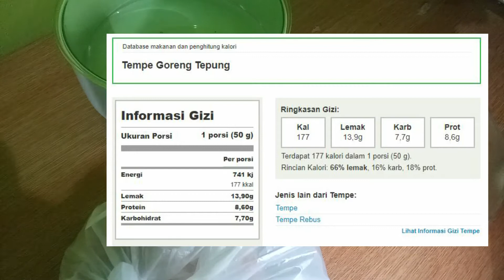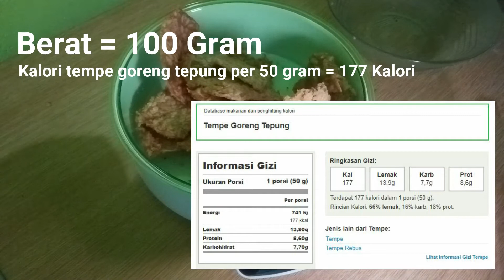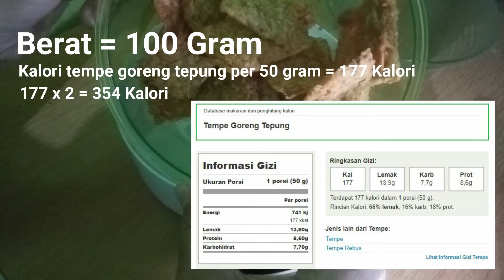Diet 06 - Hitung Kalori Gorengan Tempe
tempe goreng abang2 pinggir jalan berapa kalori ya? yuk kita hitung sama2